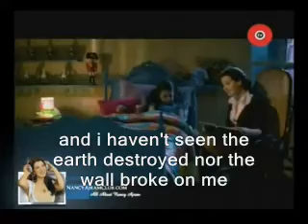Nancy Ajram Ya Banat English Subtitles KIDS Album 2012 يا ينات